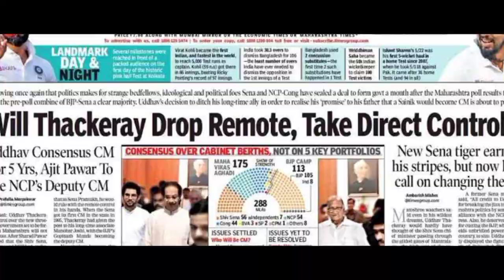Patrick Mahomes’ Brother Jackson Caught With Woman (Video)